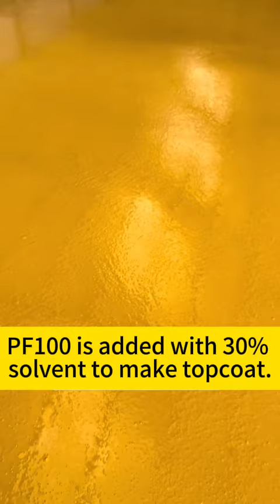PF100 1K Pure Polyurea Floor Material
Hand Applied polyurea Floor